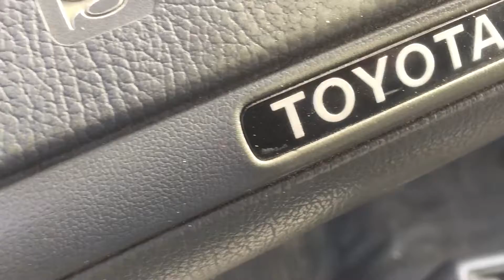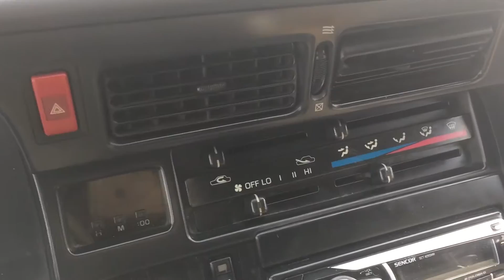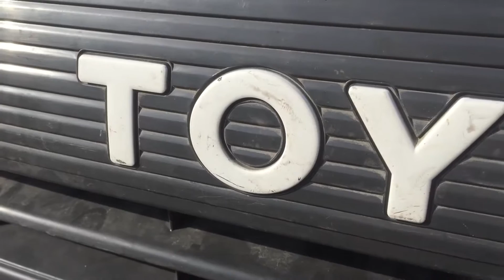Toyota Hiace 1993 teszt